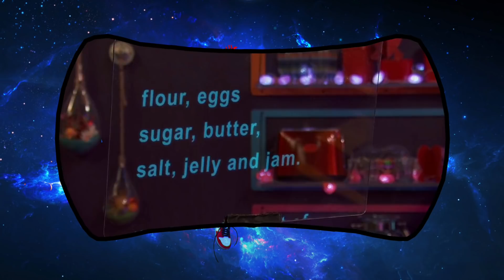GAME SHAKERS E HENRY DANGER EM NOVA YORQUE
Henry Danger é um dos programas mais populares da Nickelodeon hoje e também um dos meus programas favoritos no canal. Por isso, hoje trazemos para vocês este novo vídeo de "30 Curiosidades sobre Henry Danger", vamos falar um pouco sobre os últimos capítulos de Henry Danger e seu novo spin-off da série "Danger Force", espero que gostem.